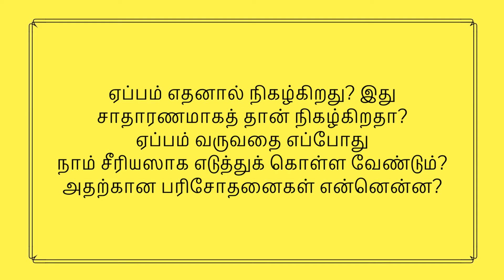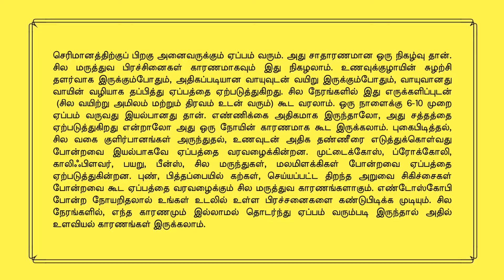ஏப்பம் எதனால் ஏற்படுகிறது | ஏப்பம் வருவதை எப்போது நாம் சீரியஸாக எடுத்துக் கொள்ள வேண்டும்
செரிமானத்திற்குப் பிறகு அனைவருக்கும் ஏப்பம் வரும். அது சாதாரணமான ஒரு நிகழ்வு தான். சில மருத்துவ பிரச்சினைகள் காரணமாகவும் இது நிகழலாம். உணவுக்குழாயின் சுழற்சி தளர்வாக இருக்கும்போதும், அதிகப்படியான வாயுவுடன் வயிறு இருக்கும்போதும், வாயுவானது வாயின் வழியாக தப்பித்து ஏப்பத்தை ஏற்படுத்துகிறது. சில நேரங்களில் இது எருக்களிப்புடன்  (சில வயிற்று அமிலம் மற்றும் திரவம் உடன் வரும்) கூட வரலாம். ஒரு நாளைக்கு 6-10 முறை ஏப்பம் வருவது இயல்பானது தான். எண்ணிக்கை அதிகமாக இருந்தாலோ, அது சத்தத்தை ஏற்படுத்துகிறது என்றாலோ அது ஒரு நோயின் காரணமாக கூட இருக்கலாம். புகைபிடித்தல், சில வகை குளிர்பானங்கள் அருந்துதல், உணவுடன் அதிக தண்ணீரை எடுத்துக்கொள்வது போன்றவை இயல்பாகவே ஏப்பத்தை வரவழைக்கின்றன. முட்டைக்கோஸ், ப்ரோக்கோலி, காலிஃபிளவர், பயறு, பீன்ஸ், சில மருந்துகள், மலமிளக்கிகள் போன்றவை ஏப்பத்தை ஏற்படுத்துகின்றன. புண், பித்தப்பையில் கற்கள், செய்யப்பட்ட திறந்த அறுவை சிகிச்சைகள் போன்றவை கூட ஏப்பத்தை வரவழைக்கும் சில மருத்துவ காரணங்களாகும். எண்டோஸ்கோபி போன்ற நோயறிதலால் உங்கள் உடலில் உள்ள பிரச்சனைகளை கண்டுபிடிக்க முடியும். சில நேரங்களில், எந்த காரணமும் இல்லாமல் தொடர்ந்து ஏப்பம் வரும்படி இருந்தால் அதில் உளவியல் காரணங்கள் இருக்கலாம்.

என்ற வலைதளத்திற்கு சென்று உங்கள் உடல் ஆரோக்கியம் பற்றி மேலும் அறிந்துக்கொள்ளவும் அல்லது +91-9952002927 என்ற எண்ணில் மருத்துவர் மாறனை தொடர்பு கொள்ளுங்கள். (Gastro Surgeon in Chennai).